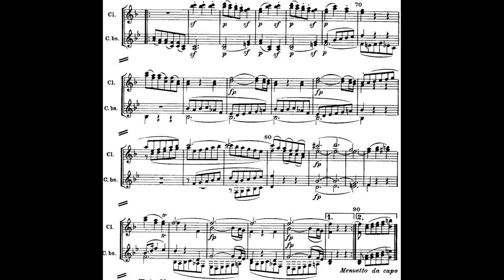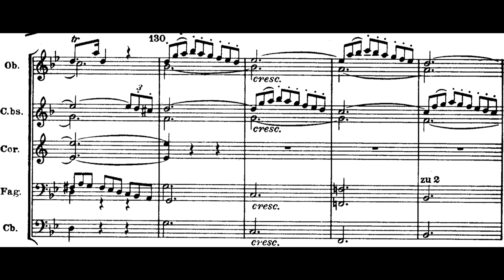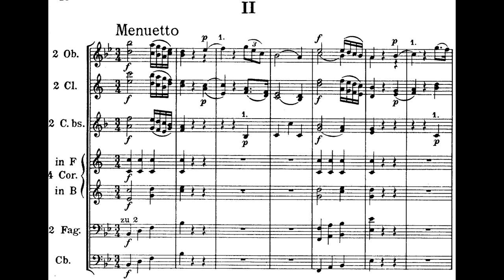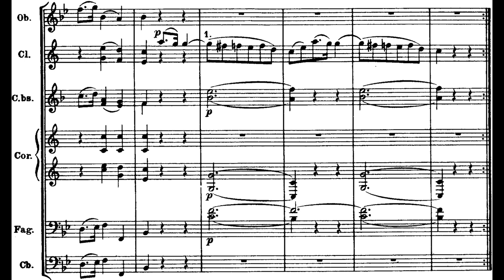Mozart, Minuetto from Serenade No 10 for 13 Winds in B-flat major (Gran Partita K. 361).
The Serenade No. 10 for winds in B-flat major, K. 361/370a, is a serenade by Wolfgang Amadeus Mozart scored for thirteen instruments: twelve winds and string bass. The piece was probably composed in 1781 or 1782 and is often known by the subtitle Gran Partita, though the title is a misspelling and not in Mozart's hand. It consists of seven movements.
Some prominent authorities (Köchel, Tyson and Edge) suggest that the paper and watermarks of this work prove a composition date of 1781 or 1782. That the work was specially composed for a public concert given by Anton Stadler on March 23, 1784, is less likely, because this performance has no proven connection with the date of composition and only marks an ante quem date. The autograph of this work contains 24 leaves of paper-type 57. Four other compositions that used this paper can be securely dated to 1781. It was shown by Alan Tyson that this fact is sufficiently compelling to presume that K. 361 was composed in 1781. There is no evidence whatsoever that the 24 leaves of this paper-type that appear in the autograph of K. 361 were ever intended for anything other than K. 361, and it is clear from the pattern of paper-usage that K. 361 was the principal project for which Mozart acquired that paper-type.
The documentary history also shows that there is an unequivocal reference to wind-band music in Vienna in 1781. The performance of only four movements in 1784 generated the belief that the work was composed in two stages, though this view is now rejected.